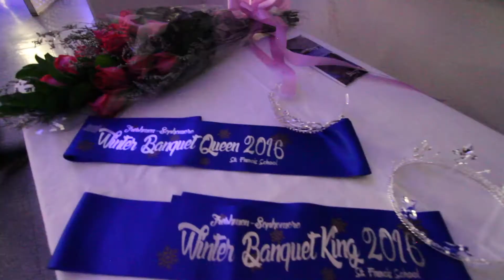2016 Winter Banquet Highlight Video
Here is our annual winter banquet highlight video, shot and edited by our video production students.